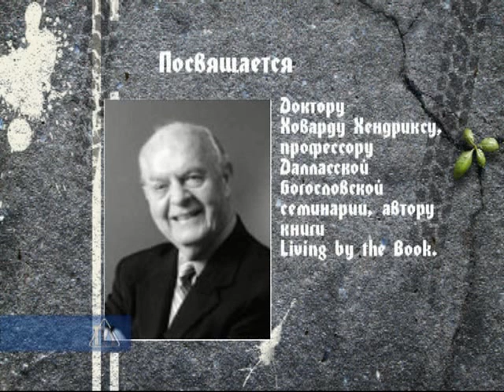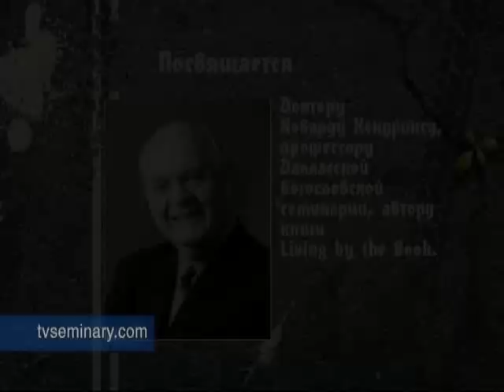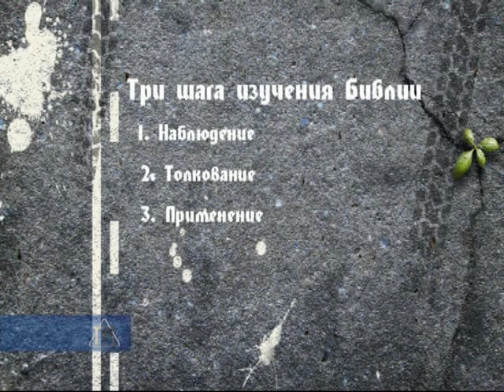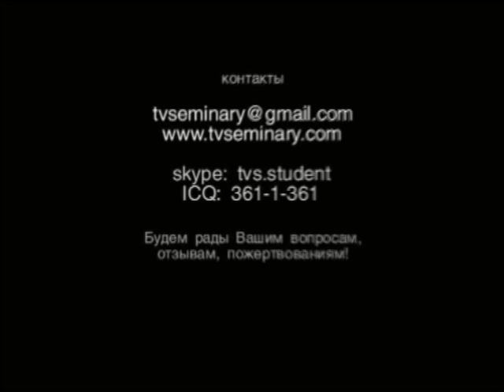BS203 Vvedenie BS 203